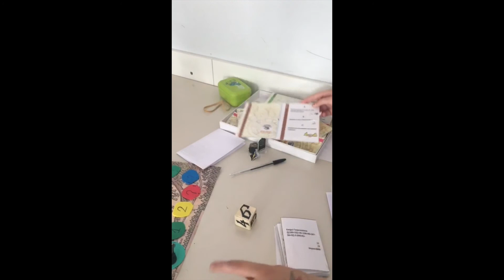FABBRICA DEI GIOCHI 21/22: 1F Hogwarts Quiz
Realizzato dalla classe 1F Scuola secondaria di primo grado "G. Bresadola" nell'ambito del progetto La Fabbrica dei Giochi 2021/22 .
Referente prof. Rosanna Ravagni